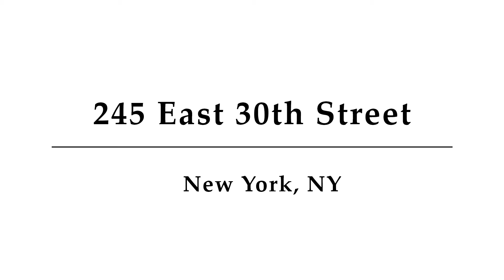245 East 30th Street, Unit 5, New York, NY